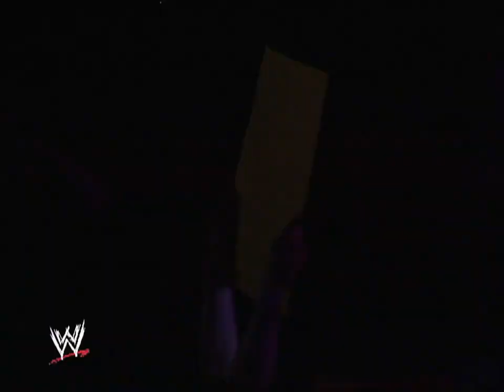Trish Stratus, Mickie James and Beth Phoenix Segment